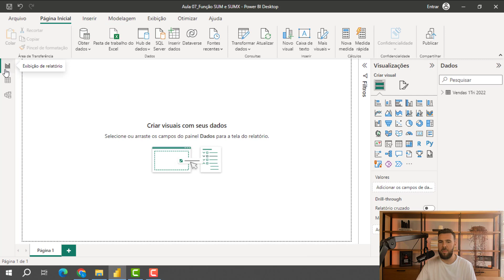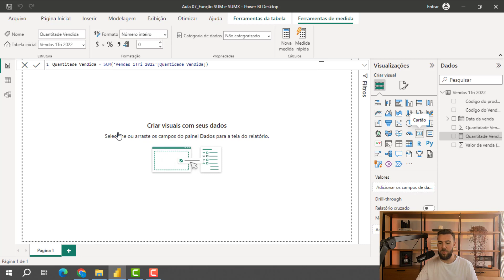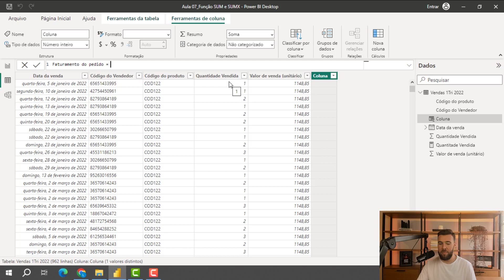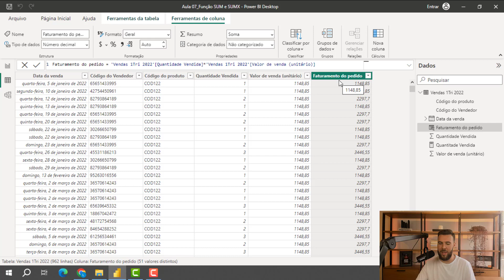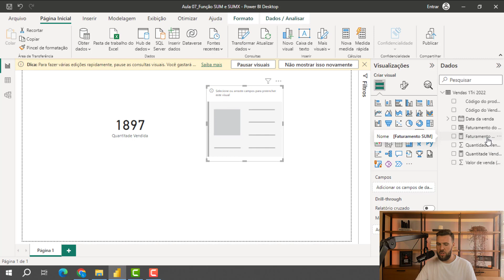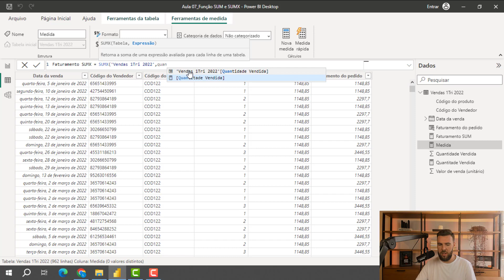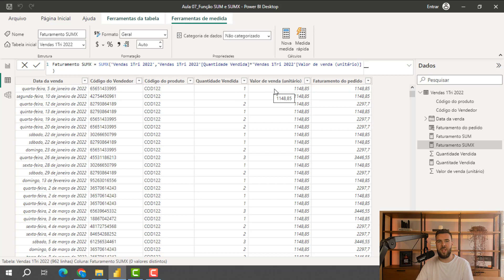Funções DAX de soma (somatório) SUM e SUMX | Power BI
Aprenda nessa aula quando e como utilizar as funções SUM e SUMX no Power BI, além das diferenças entre elas.